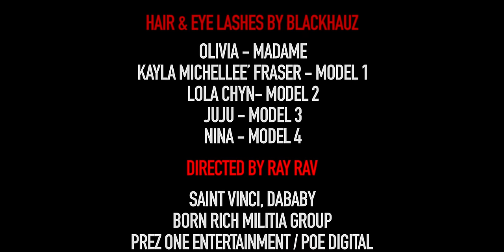DaBaby - Saint Vinci, DaBaby - Duck Sauce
Music video by DaBaby performing Saint Vinci, DaBaby - Duck Sauce. (C) 2019 POE Digital